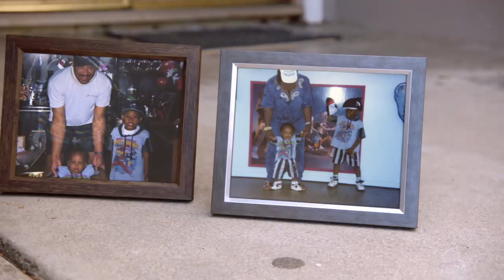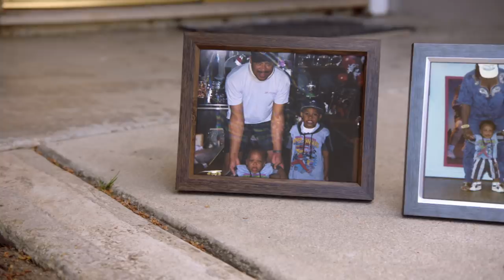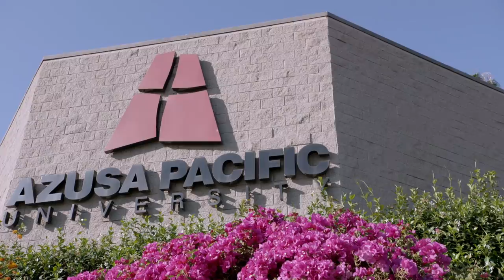Left on a Doorstep As a Baby to the Doorstep of the NFL: Terrell Watson's Story | NFL Films Presents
NFL Films brings the encouraging story of Pittsburgh Steelers running back Terrell Watson, who began his life as a doorstep baby, adopted by his grandparents and his inspirational climb to the ranks of the NFL.